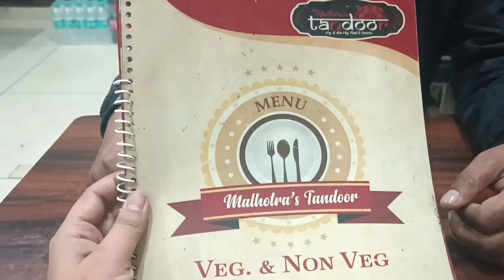joban nu milan di eni khushi mai das nai skda